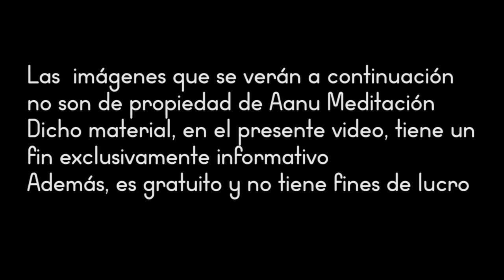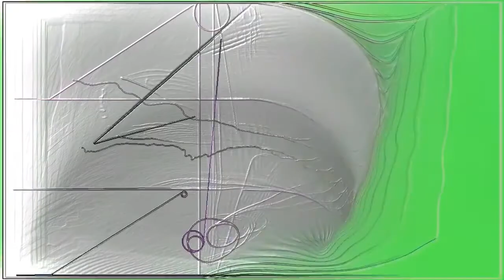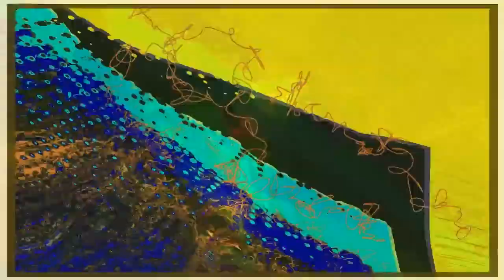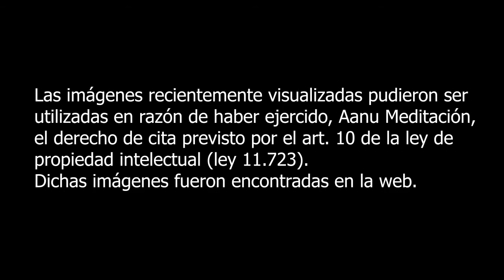Meditación guiada el observador 👁️